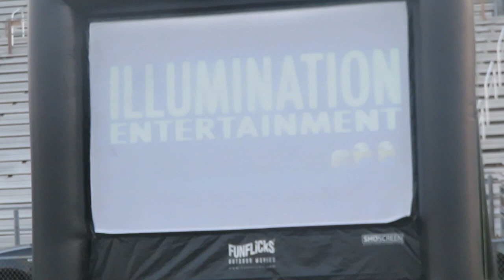NOTHING FITS ANYMORE! IM HUGE! & SAVE SISTER! │4•29•17 DAILY VLOG